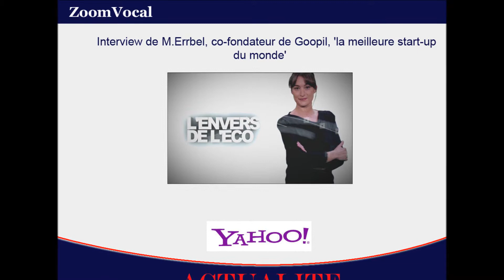Interview de M.Errbel, co-fondateur de Goopil, 'la meilleure start-up du monde'